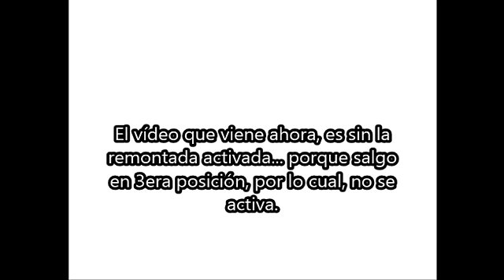LOL !!! LA HABILIDAD REMONTADA O "PERFORMANCE BOOST" AFECTA TAMBIÉN EN DRAG!!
EL MITO ES CIERTO